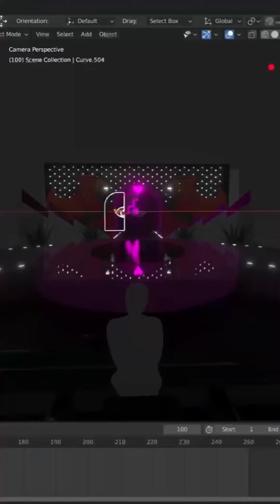La + Explicada: Capítulo 1 (Pasarela)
Te invito a descubrir cómo diseñamos la 4T de LMD